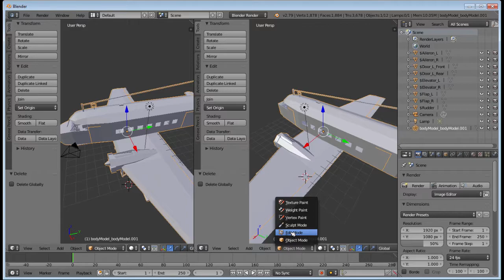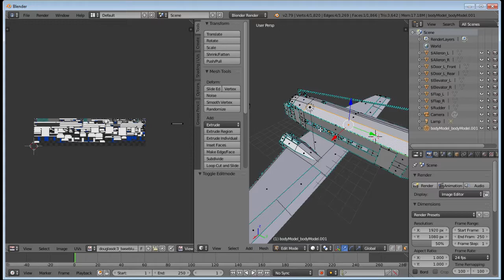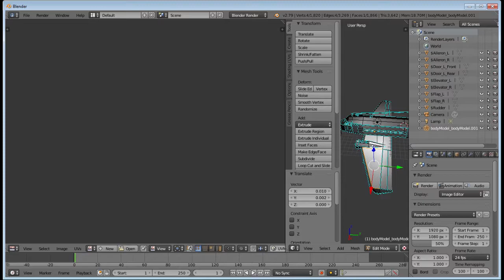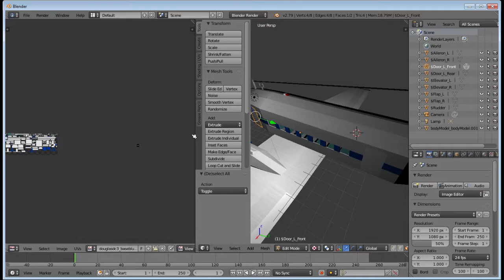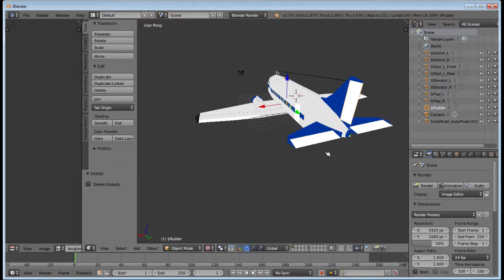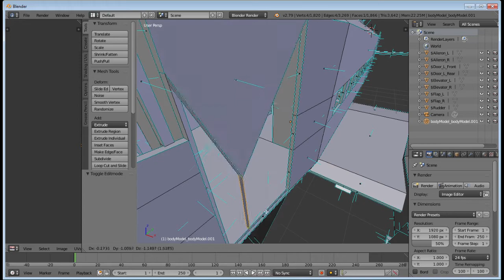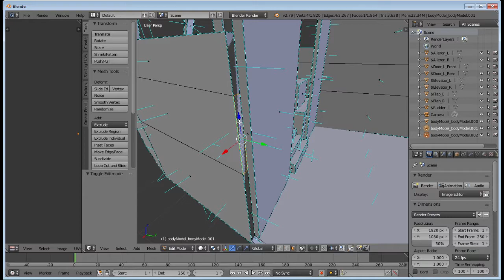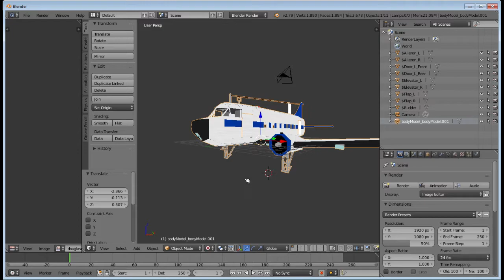MTS Pack Class - 02 Checking textures and rotatable parts.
Now that we've gotten the parting and rotating out of the way, it would seem it's time for lights and windows.  However, there are a few things you want to check before going into that.  Namely: textures and part thickness.